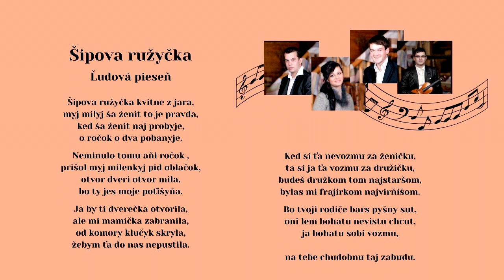ROYAL, Šipova ružička, ľudová po rusínsky, Videorohaľ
Шіпова ружичка квітне з яра, мий мілий ша женіт то є правда,
кед ша женіт най пробиє, о рочок о два побаниє.

Немінуло тому ані рочок, прішол мий міленкий під облачок,
отвор двері отвор міла, бо ти єс моє потішиня.

Я би ті дверечка отворіла, але мі мамічка забраніла,
од комори клучик скрила, жебим тя до нас непустіла.

Кед сі тя невозму за женічку, та сі я тя возму за дружічку,
будеш дружком том найстаршом, билас мі фраїрком найвірнїшом.

Бо твої родіче барс пишни сут, оні лем богату невісту хцут,
я богату собі возму, на тебе худобну тай забуду.